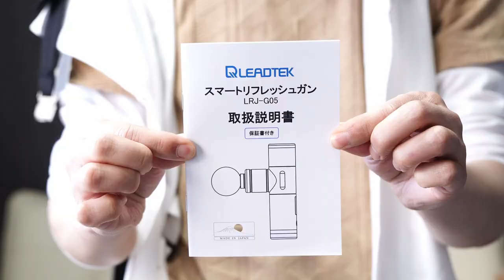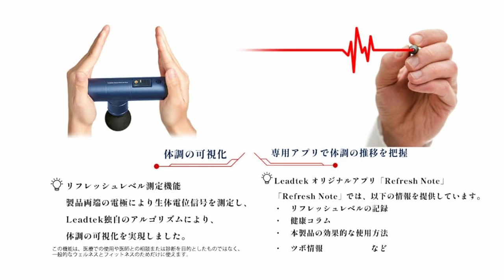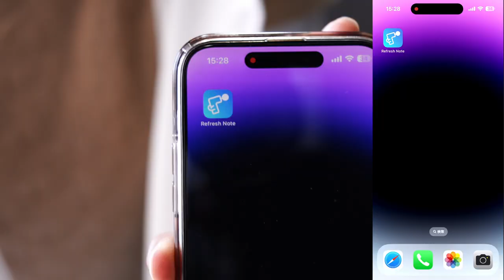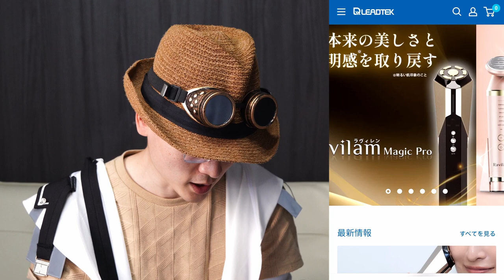日本初！「体調の可視化」×「ボディケア/リフレッシュ機能」を兼ね備えたアイテムを使った結果…【スマート・リフレッシュガン】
Leadtek/スマート・リフレッシュガン （LRJ-G05-NB）

肩こり、腰痛、むくみ
仕事や家事で疲労がめちゃめちゃ溜まっていませんか？
時間がなくてケアできていないそんな方におすすめしたボディケアグッズを紹介します。

※この機能は医療での使用や医師との相談または診断を目的としたものではなく、一般的なウェルネスとフィットネスのためだけに使用できます。

スマート・リフレッシュガン